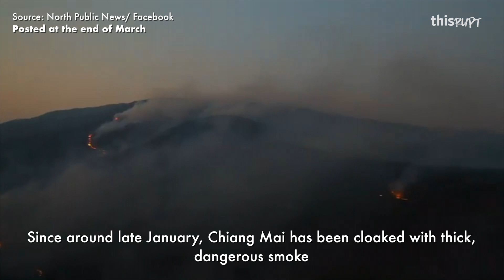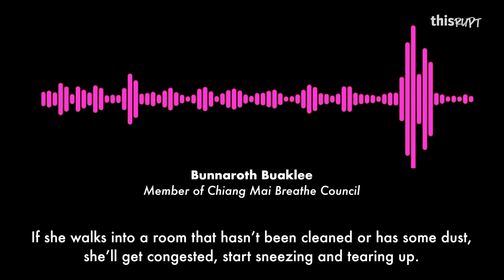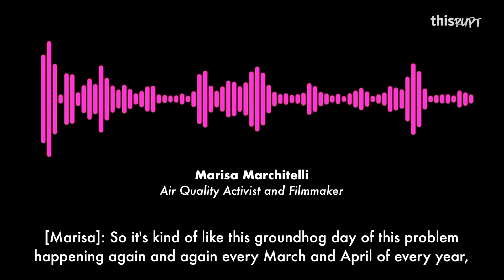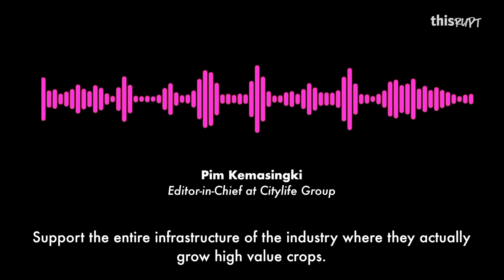Wildfires raging through Northern Thailand makes citizens more susceptible to COVID-19 symptoms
For months now, thousands of rais of forest land have been burnt while Chiang Mai citizens choke on the worst air pollution in the world. This has been happening this season every year for decades with no long-term solutions from the government.

Producer:
Teirra Kamolvattanavith

Sound Engineer:
Iñigo Mantecón

Music
Divider by Chris Zabriskie